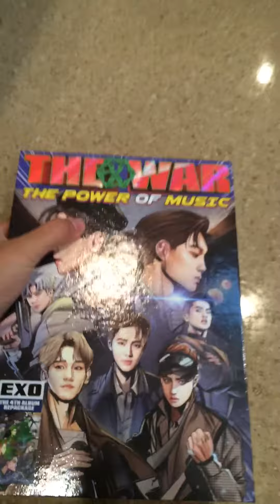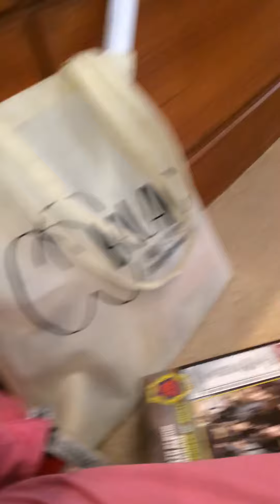[THAI UNBOXING..?] 171118 EXO ‘POWER’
หวีดมันตรงนั้น สรุปไม่ได้รีวิวบั้มหรอก หวีดแค่การ์ด555